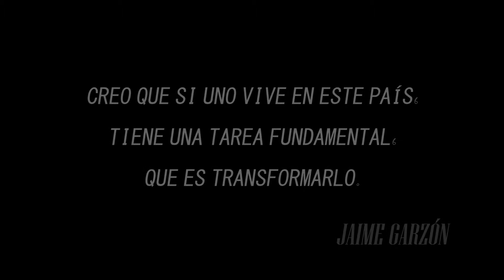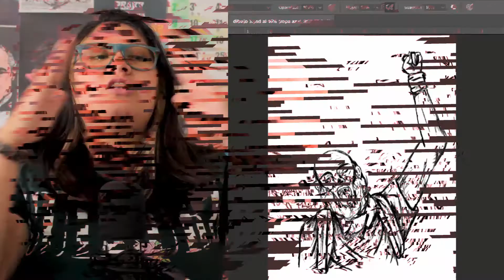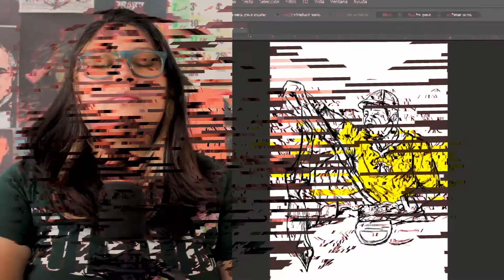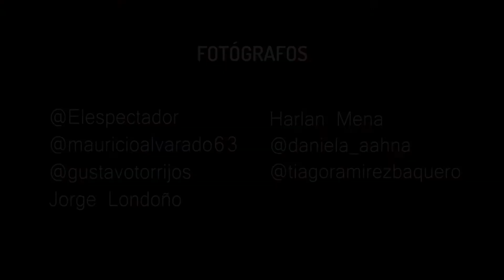DIBUJANDO IMÁGENES DEL PARO NACIONAL (COLOMBIA) - CRISKARDRACO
Me disculpo si escribí algo mal ajajaj me falto algo una tilde o algo GRACIAS

ahorita Colombia esta pasando por momentos muy fuertes asi que FUERZA COLOMBIA